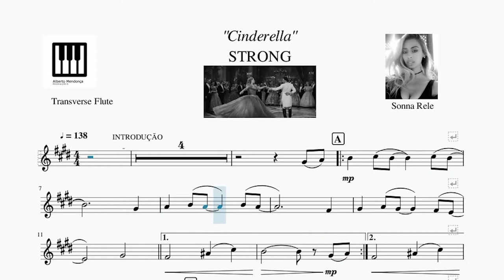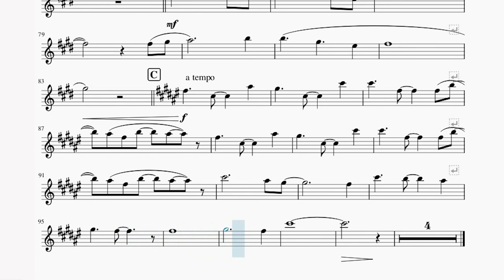STRONG - "Cinderella" [Transverse Flt., Backing Track]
“Strong" (also known as “Cinderela Forte”) is the main theme of the soundtrack for the film “Cinderella”. It was sung and recorded by Sonna Rele. The film was released on March 13, 2015 in the United States of America (USA).
Video “Backing Track of the score for Transverse Flute. Enjoy this wonderful melody!